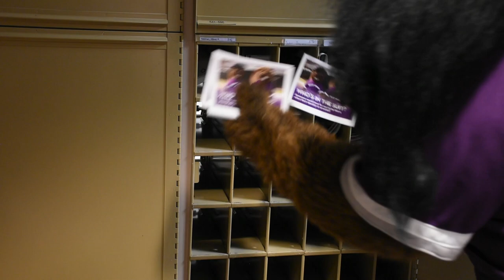The Big Reveal 2023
Think you know who has been in the J Denny and Jenny suits this year? See if you are right at the Big Reveal on Saturday, Jan. 28, in Sommer Center after the Bluffton University men's basketball game. (approximately 3:15 p.m.) Can't be there?